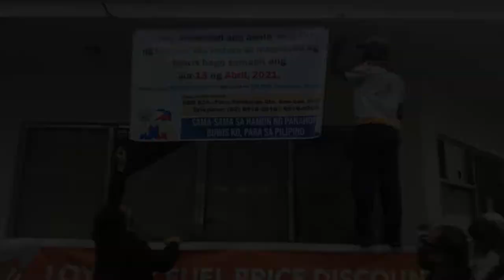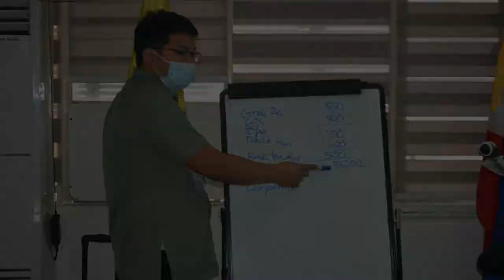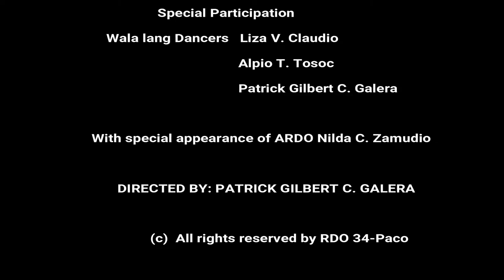RDO 34 2021 TAX CAMPAIGN MUSIC VIDEO FINAL